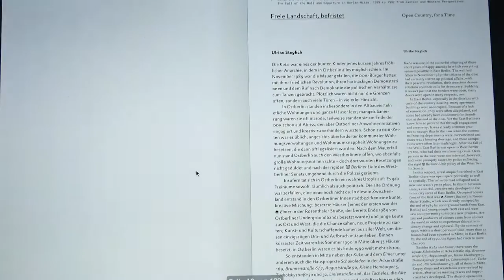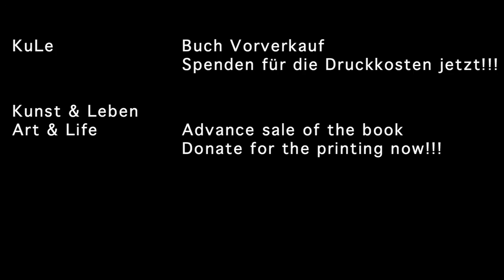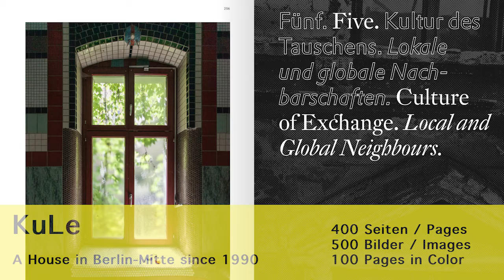KuLe Buch Trailer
KuLe Berlin : THE BOOK! Pre sale - Please donate for the printing!
Vorverkauf im Crowdfunding auf Indiegogo: 23. April - 23. Mai 2016
DEDICATIONS - Große Book Launch mit Programm 3. - 5. Juni 2016
Kunsthaus KuLe, Auguststraße 10, 10117 Berlin
This video is a collaboration of Ursula Maria Berzborn, Lulu Obermayer & Steffi Weismann
camera: Lulu Obermayer, editing: Steffi Weismann
book design: Hagen Verleger
publisher: revolver Berlin